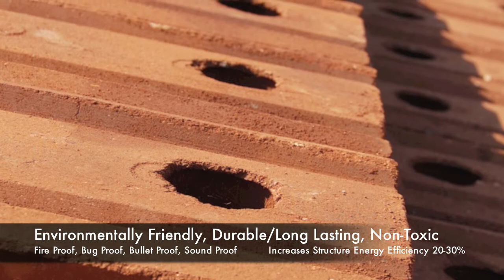Compressed Earth Block Production (Mokopane, South Africa)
Take a look at our new compressed earth block system:
We transformed the concepts seen in this video into a quality building system that is unmatched in sustainability.

Dwell Earth traveled to South Africa to train locals techniques in the production of compressed earth blocks using the Dynabloc LM 714 machine. The locals were very excited to be able to learn new skills that will help them to support their families and create jobs within their communities.